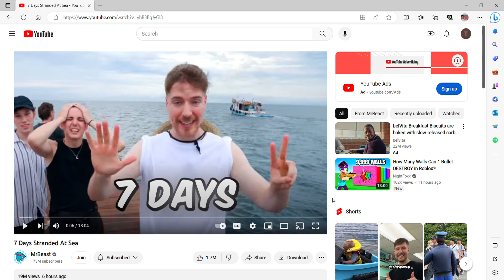my hardcore world got deleted